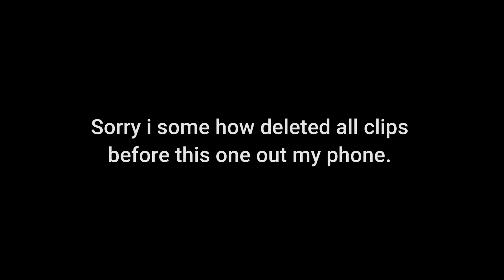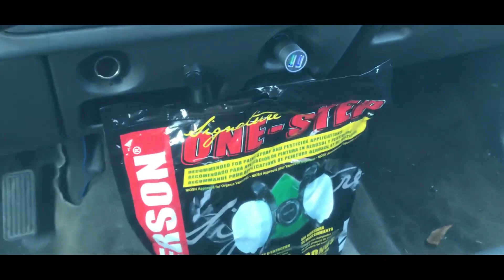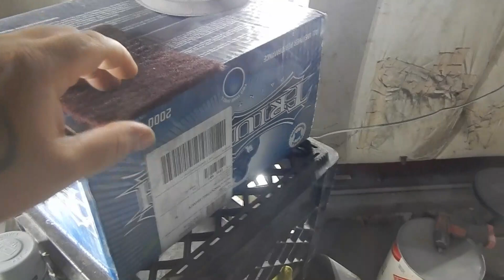13' Challenger "Front End Repair"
this wrecked challenger came in for a front end repair.